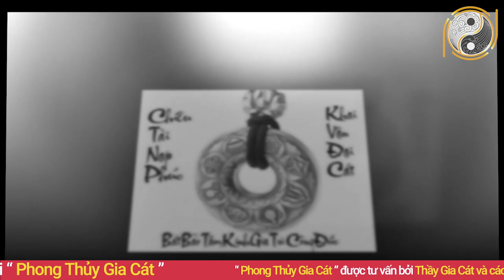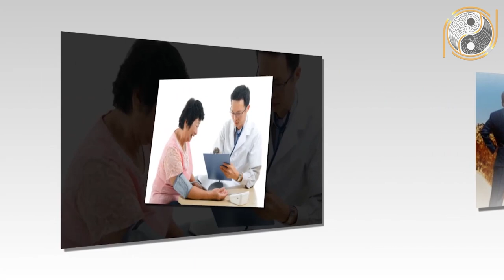Xem Tử Vi Tuổi Ất Tỵ 1965 Năm 2021 Đại Hạn Triền Miên, Vỡ Nợ Mất Trắng, Tiền Bạc Đội Nón Ra Đi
01. Linh phù giải hạn
02. Hồ lô hóa giải Ngũ Hoàng
03. Mai Hoa Phú Quý
04. Gương bát quái tinh cầu
05. Kim bài thái tuế 2023
06. Vòng tam hợp Dần Ngọ Tuất
07. Vòng tam hợp Thân Tý Thìn
08. Vòng tam hợp Hợi Mão Mùi
09. Vòng Tam Hợp Tỵ Dậu Sửu
10. Bát bảo tâm kinh
11. Minh Quang pháp bảo cầu
12. Minh Quang pháp bảo lục giác
13. Tỳ Hưu Lộc Tài (Đồng)
14. Tỳ Hưu Khai Vận ( Bạch Ngọc)
15. Bách Niên Tụ Tài ( tụ tài lộc)
16. Song long ngọc ấn ( ấn thăng quan)
17. Kim bài ngũ Lộ Thần Tài
18. Hồ lô bình an ( treo xe)
19. Móc khóa văn xương
20. Ống bút văn xương gỗ đào
21. Bút văn xương gỗ đào
22. Bút văn xương gỗ đào nhỏ
23. Hoa mai kim tiền ( mạ vàng )
24. Các vật phẩm phong thủy khác Xem Tử Vi Tuổi Ất Tỵ 1965 Năm 2021 Đại Hạn Triền Miên, Vỡ Nợ Mất Trắng, Tiền Bạc Đội Nón Ra Đi.